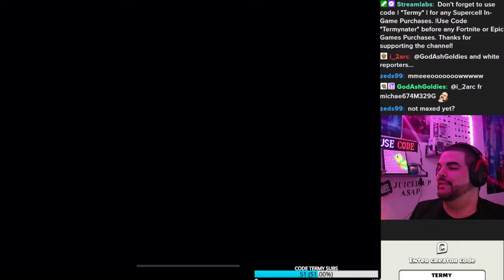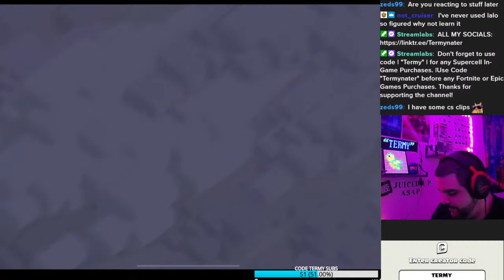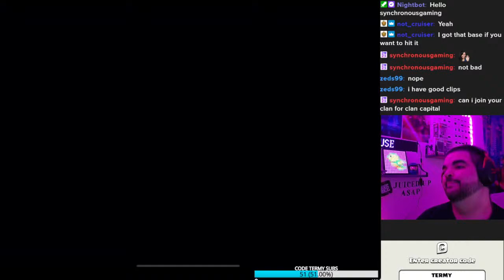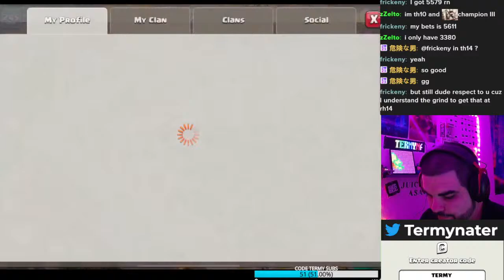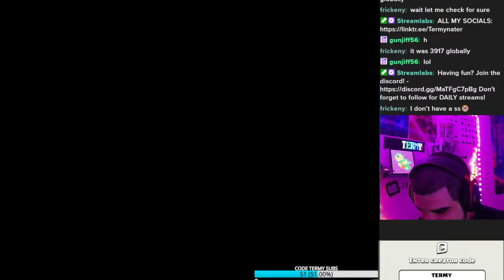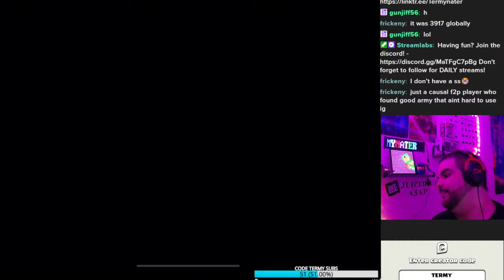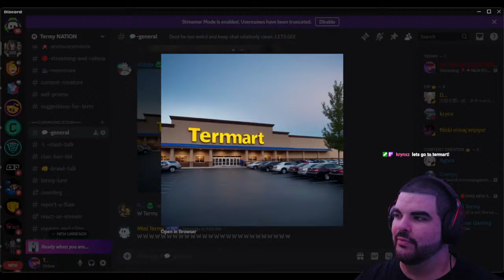NEW Rocket Balloon EVENT and LEGEND League Attacks! - Clash Of Clans LIVE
In Todays Live stream, I will do Legend League attacks LIVE! I will use the Best Attack strategies in Legend League! Also, New Code Termy songs.

Use Code "Termy" before any purchases in Supercell Games!

I mainly stream on Twitch, EVERYDAY! I also stream on Kick!
Be sure to check out the next streams, I try to stream often!

Become a member and get emotes to use while supporting the channel! -

Check me out on TikTok!
Attack. Defend. Strategize. Download for free for mobile devices. supr.cl/PlayClashOfClans